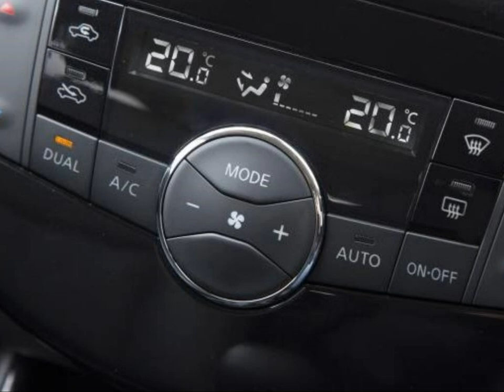Nissan Pulsar 1 5 dCi 2014